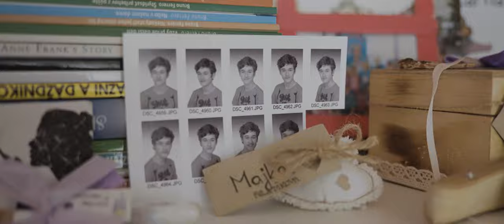Majka a Marek /Wedding 2022